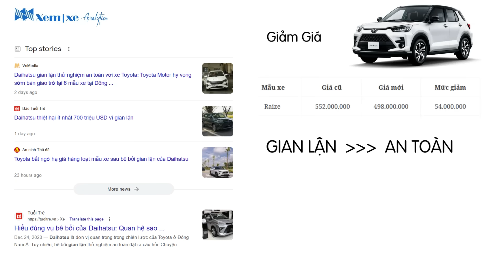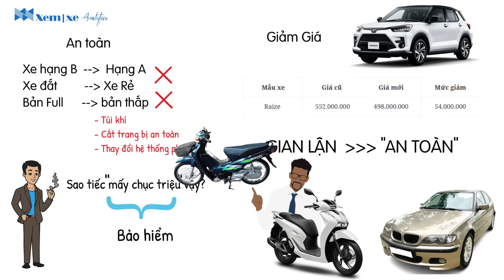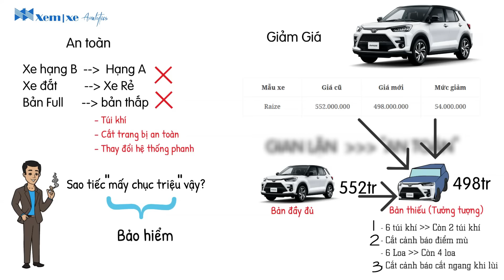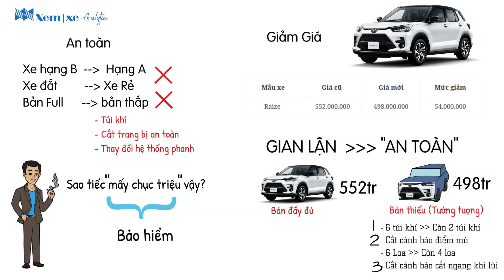"Giá" của an toàn trên ô tô!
Bản quyền video thuộc Xem Xe Analytics: Do not Re-Up